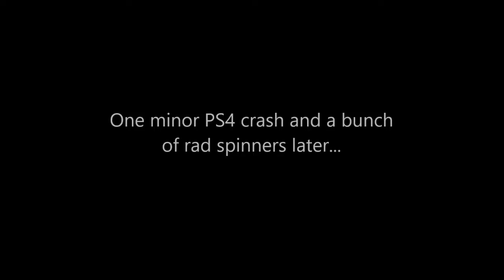Overwatch: Gotta Go AFK For a Min - Ana 19-3 Ranked Escort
My PS4 crashed about 1 min into the match. Somehow I survived running in a circle for 50s in the open. /shrug

Ranked Escort - 9/21/18 - Rialto
2507 SR - Ana